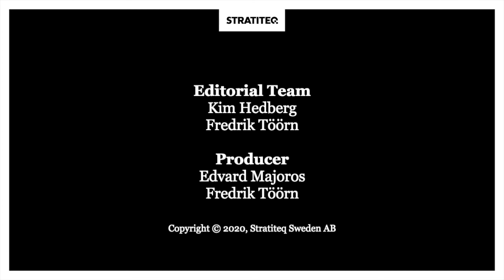Emissions from shipping & more: Hello World! Interview with Greg Atkinson from Eco Marine Power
Discussions about emissions in the flight industry are common but what about the shipping industry and its negative impact on the environment? What can be done about it? Hosts: Kim Hedberg and Fredrik Töörn discuss this and more with Greg Atkinson, Chief Technology Officer (CTO) at Eco Marine Power, (Recorded June 30, 2020)

Also discussed is the Aquarius Eco Ship. The Aquarius Eco Ship is a green shipping concept design and ongoing comprehensive study project focused on optimizing the design of ocean-going ships such as a bulk carriers, tankers, RoRo vessels and cruise ships to harness the power of the wind & sun plus incorporate other emissions reduction and energy efficient technologies along with future propulsion systems including hydrogen fuel cells. This ship design concept and the technologies it incorporates are a pathway to zero emission shipping.

Eco Marine Power (EMP) is an innovative marine renewable energy technology company based in Fukuoka, Japan, that is committed to designing, developing, supplying and promoting low & zero emission eco-friendly power & sail assisted propulsion solutions for a wide range of vessels utilizing wind and solar power.

Our solutions & products include Aquarius MRE (Marine Renewable Energy), Aquarius Marine Solar Power, class-approved marine batteries, & design services.